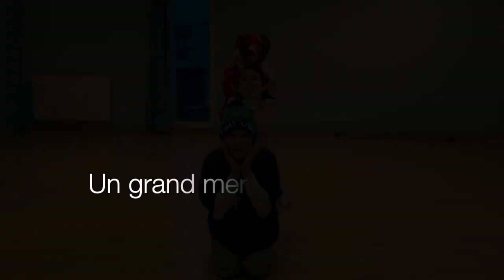L'Elfe des Neiges - un conte musical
Cette vidéo a été entièrement réalisée par les enfants pendant les deux jours du stage de fin d'année de l'ALR. (lien de l'association ci-dessous)
Musique, bruitages, voix off, tournage, enregistrements, délires, reportage,  chorégraphie, etc...

Au programme :
- Ecriture de l'histoire et de la chanson
- Tournage des séquences vidéo 🎬 et de tous les délires improvisés.
- Bruitages 🥁
- Création musicale (composition, enregistrement, mixage) 🎹
- Chorégraphie
- Montage vidéo 🖥
- et même un reportage

Un grand merci à toutes et à tous les participants! Vous avez été formidables!

Merci également à Matthieu Thibout, correspondant de presse au Liberté et Le Pays d'Auge pour nous avoir rendu une petite visite lors du stage, ainsi qu'à Thomas Le Floc'H de Ouest France pour le petit article paru juste avant.

Merci à l'ALR de RANVILLE et à la mairie de RANVILLE pour l'aide à l'organisation.